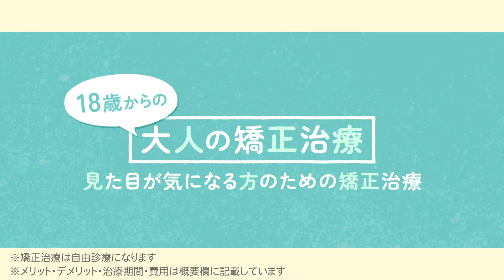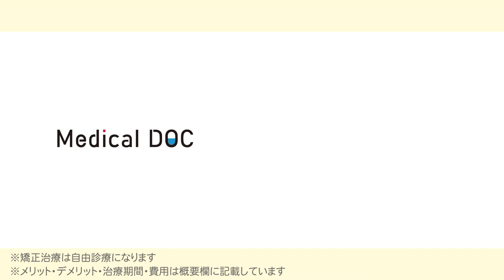家族みんなが幸せになれる豊かな歯科治療【優歯科オフィス】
【PR】 「優歯科オフィス」は愛媛県伊予市にある地域密着型の歯科医院です。 伊予市、松山市近隣の皆様に安心頂ける先進歯科医療をお届けいたします。
また、当院はママとこどもの歯医者さんとして、小児矯正に力をいれており、お子さんの歯の事で気になることや、なにから始めればいいか分からない、という不安な気持ちに丁寧にお応えします。
歯科治療を通して豊かな生活を育む「家族みんなが幸せになれる場所」を提供できるよう日々診療に励んでいますので、お口の事でお悩みの方はまずはお気軽にご来院下さい。

矯正治療　※自費診療
メリット
・歯並びの状態が悪い方でも対応が可能
・なるべく歯を抜かない治療法を優先
デメリット
・歯の表面に器具を装着しなければ治らない
・歯並びによっては使用できない装置がある

治療期間：約1年～2年半
費用：※税込表記
プレオルソ 110,000円
ムーシールド 110,000円
クリアライナー 33,000円
JETsystem 660,000円
インビザライン 770,000円
ネオキャップ 440,000円

優歯科オフィス
〒799-3113愛媛県伊予市米湊431-1
※詳細は医院サイトをご確認ください。

未承認医薬品等であることの明示
※インビザライン：未承認医療機器を使った診療になります。薬機法上の承認を得ていません。
・入手経路等の明示
マウスピース型矯正システム「インビザライン」は米国アライン・テクノロジー社の製品となります。当院ではこちらのシステムを、アライン・テクノロジー・ジャパンを通じて利用・入手しております。
・国内の承認医薬品等の有無の明示
マウスピース型矯正装置（インビザライン）に似た装置があり、国内で薬事承認されているものもあります。「個人輸入において注意すべき医薬品等について」
・諸外国における安全性等に係る情報の明示
マウスピース型矯正装置（インビザライン）は、世界 100 か国以上の国で提供され、800 万 人を超える患者様が治療を受けられている治療方法です。重篤な副作用の報告はありません。 （2022年9月時点）アメリカ・カナダの他、ヨーロッパなどで、医療機器として承認を受けています。